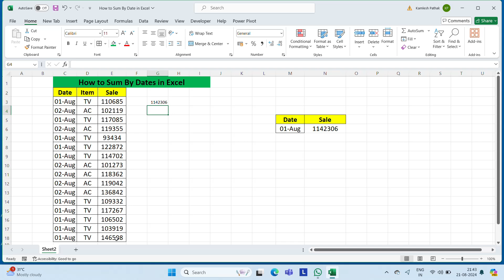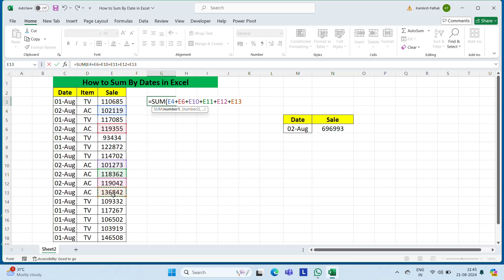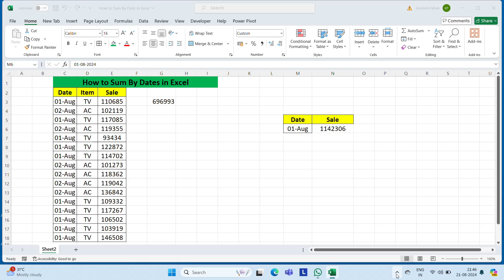How to Sum by Date in Excel#Excel Sum By Date#How to Sum By Date in Ms Excel#Sum By Date in Excel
आज के इस Video में आप Excel में Date के अनुसार SUM करना सीखेंगे !